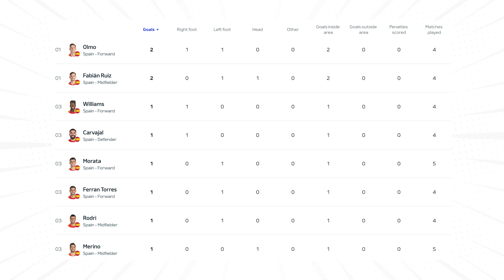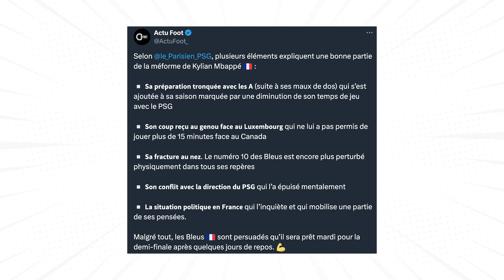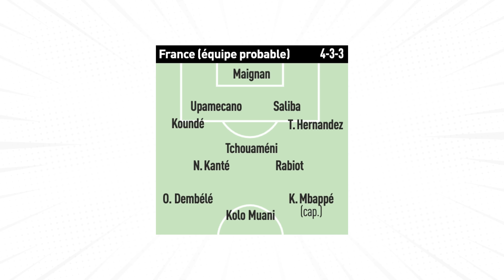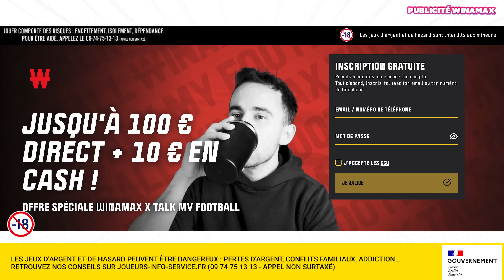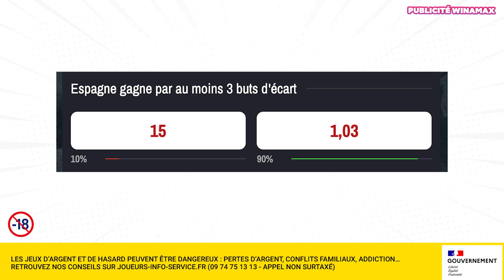🇫🇷 La France est-elle prête pour affronter l'Espagne ? 🇪🇸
L’équipe de France rencontre l’Espagne pour cette demi-finale de l’Euro 2024. Et qu’on soit clairs : c’est l’adversaire le plus redoutable, et de très loin, que les français vont affronter depuis le début de la compétition.

L’Espagne apparaît en effet depuis qu’elle a éliminé l’Allemagne comme l’immense favori de l’Euro 2024. Elle arbore un jeu séduisant en plus d’avoir un potentiel individuel remarquable. On va donc analyser en détail cette équipe qui a parfaitement réussie sa transformation après quelques années de galères. Préparez-vous : c’est un peu le grand écart avec la France d’un point de vue football.

On fera également le point sur la France et où se trouvent nos Bleus. Deschamps opèrent encore des tests, des joueurs sont en méforme, mais finalement cette équipe ne semble jamais aussi forte que lorsqu’elle doit affronter une grande adversité. Suffisant pour être optimiste ? Et bien… on verra ça à la fin dans la partie pronostic !

00:00 Introduction
02:09 Pourquoi l’Espagne est tant redoutée ?
10:47 Où en est l’équipe de France dans cet Euro 2024 ?
19:41 Mon prono… et la France n’est pas favorite !